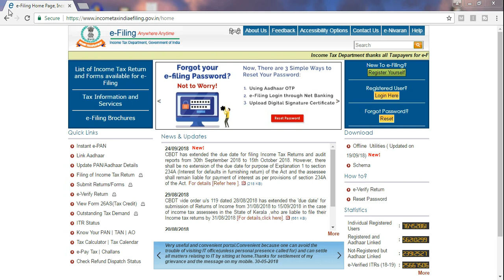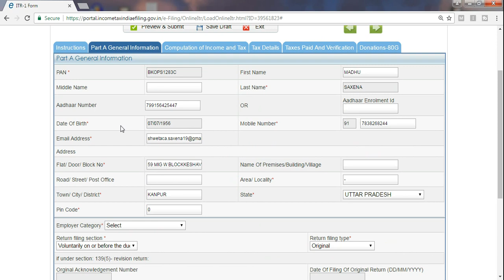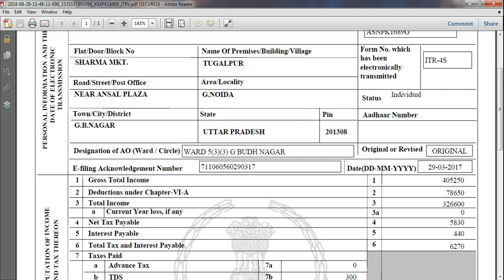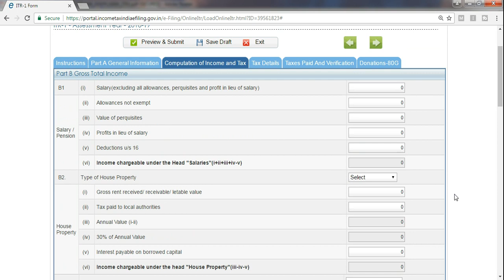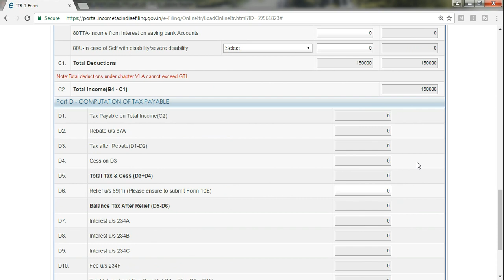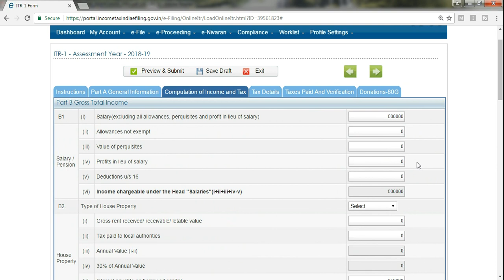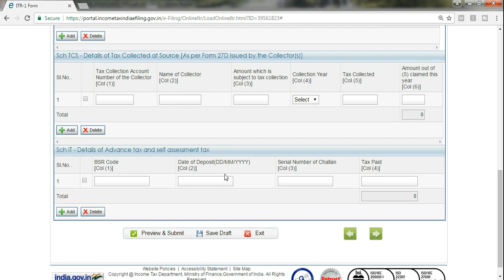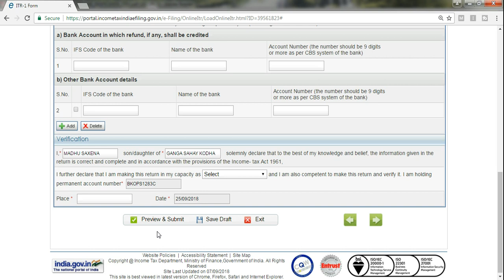Revised Return u/s139(5), How to file revised ITR for AY 2018-19, How to make corrections in itr.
Revised return u/s 139(5) can be filed after the original return has been filed and successfully e-verified.
This video explains how to file revised return for AY 2018-19 or how to file revise itr for ay 2018-19, how to make corrections in itr if any information is entered wrong by mistake or erroneously.